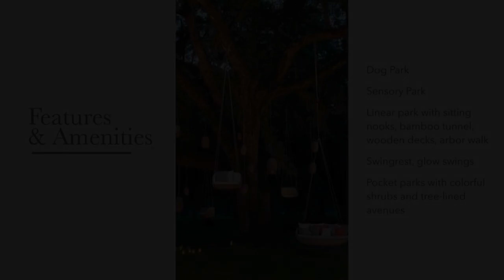280sqm. Residential Lot | Arden Westpark Village As Low As Php 20k/mo.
280sqm. Residential Lot | Arden Westpark Village As Low As Php 20k/mo.